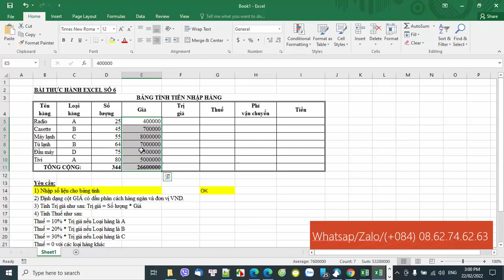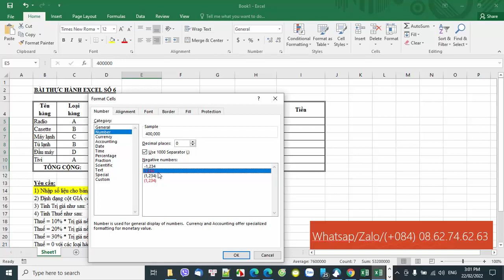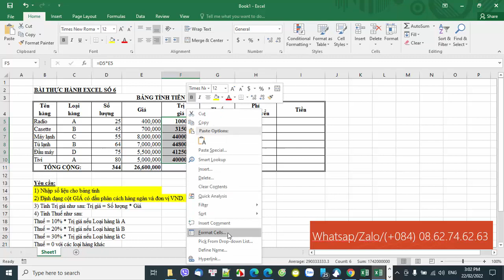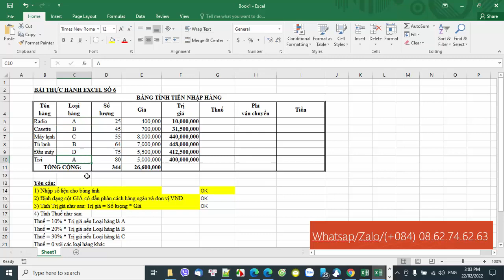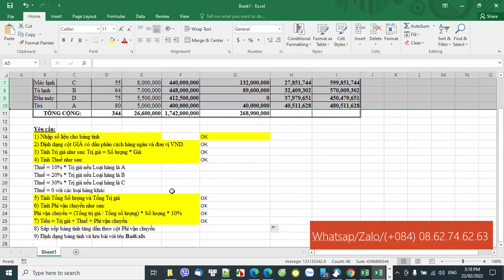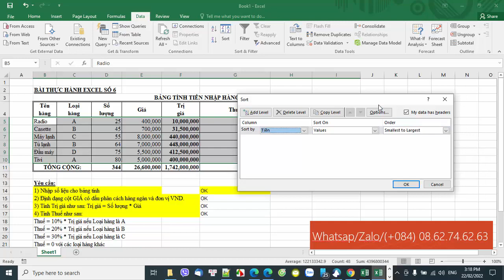Bài tập 6 Excel Tính tiền nhập hàng thuế phí vận chuyển - HocVaz365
Nhập số liệu và trang trí cho bảng tính. 2) Tính ĐỊNH MỨC và GIÁ CƯỚC dựa vào LOẠI HÀNG

1/ Làm chủ excel qua 100+ chuyên đề từ cơ bản đến nâng cao
3/ Thực hành làm kế toán trên Excel từ A-Z và định hướng để thành công

excel bảng tính tiền nhập hàng,
bài tập excel bảng tính tiền nhập hàng Thuế Phí vận chuyển,

HocVaz365
2/Thiết kế triển khai thi công Nhà thông minh - Camera - Báo trộm

3/ Ủng hộ và theo dõi kênh
Ủng hộ kênh & để phát triển và tiếp tục phục vụ cộng đồng nhiều hơn Paypal

XEM THÊM MỘT SỐ BÀI HỌC
Học Làm video animation dạng tay vẽ trong 24h
Khoá học 30 tuyệt chiêu gia tăng doanh số ngay lập tức
Khóa học Bí quyết sáng tạo quảng cáo Viral và Livestream
1000 Bài Học Danh Nhân